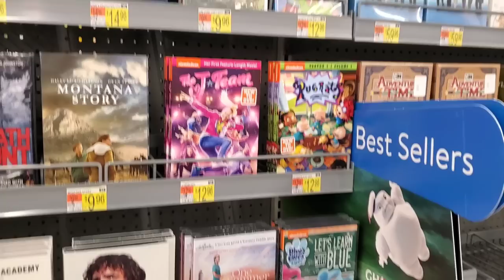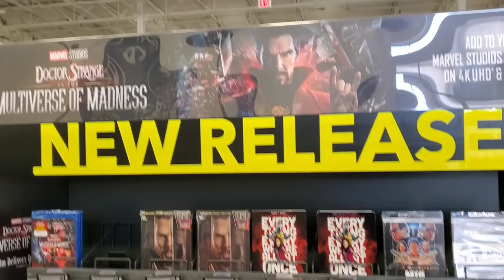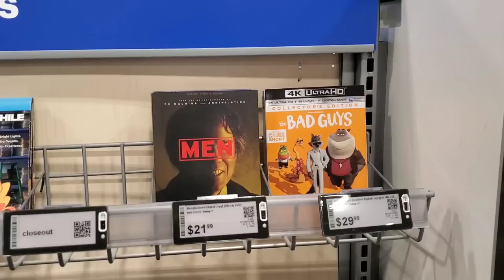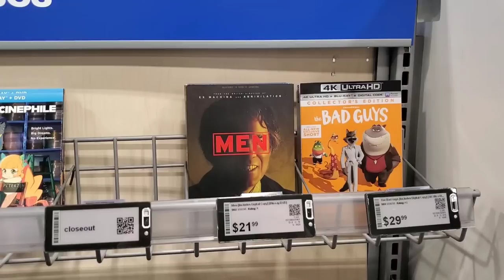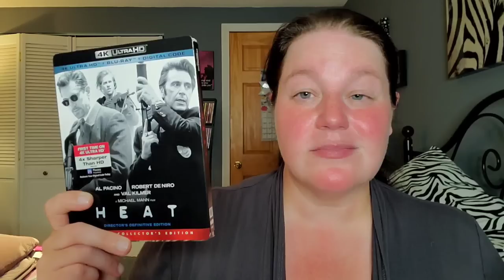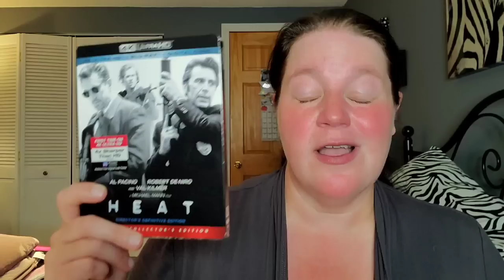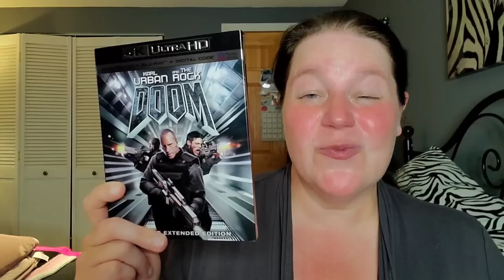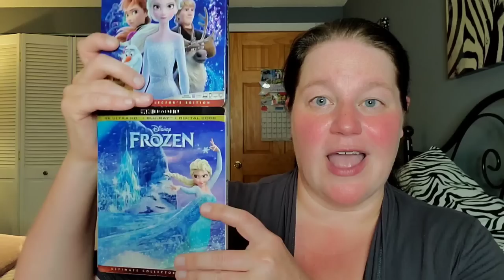BLU-RAY HUNTING FOR HEAT IN A HEATWAVE!!! Slipcovers and New Releases Everywhere! Hidden Gem Finds?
After taking a break from the usual blu-ray hunting trip last week, I am back out there searching for several new releases in a heatwave!!! Will I find the Heat Steelbook???

What new release did YOU pickup today?

Letterboxd - susansreviews

Fan Mail can be sent to:
Susan Oakes